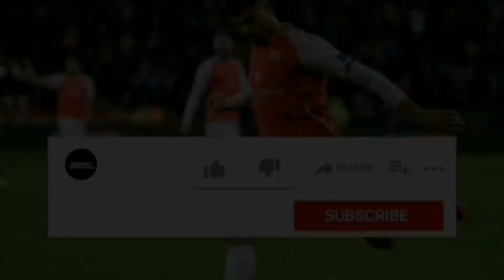תומר יוספי|ביצועים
ביצועיו של תומר יוספי, שחקן הבית המוכשר של הפועל באר שבע.

המוזיקה בסרטון הזה
שיר
Blue
אומן
3rd Prototype
ב-YouTube ברישיון של
AEI (בשם NCS); Featherstone Music (publishing), BMI - Broadcast Music Inc. ו-6 ארגוני זכויות של יוצרי מוזיקה